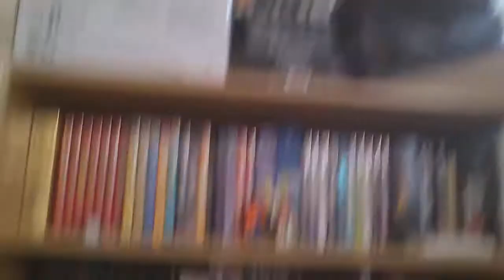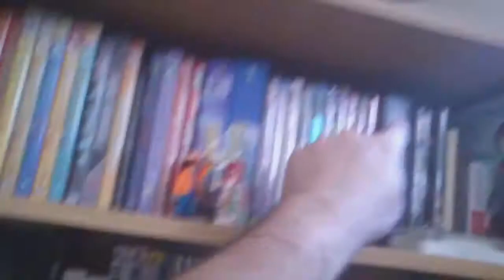Notas, bajona, y resolución del asunto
¿Pa qué sirve una cuenta de youtube si no puedo contar la realidad a mi manera?